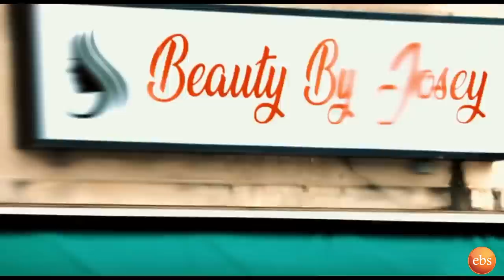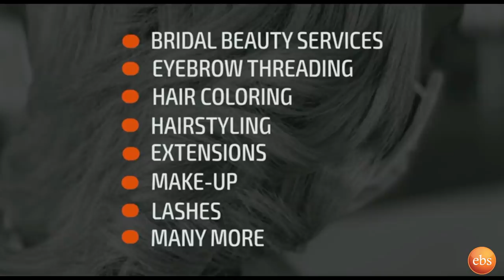"...በሰራሁት ማስታወቂያ ህይወቴ ተመሰቃቀለ ..." ተዋናይ ሳምሶን እና ተዋናይት ቱቱ (ቁምነገር ደረጄ) | Seifu on EBS